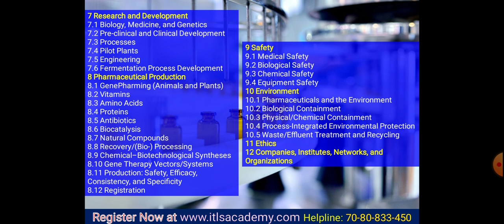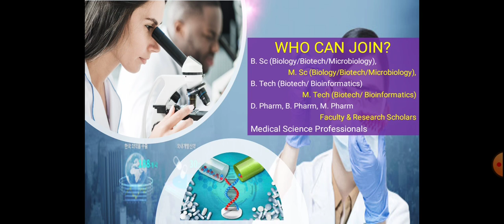Career in Pharmaceutical Biotechnology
PHARMACEUTICAL BIOTECHNOLOGY
Three Months Online Certificate Course

Pharmaceutical Biotechnology is a branch of biotechnology that applies biological systems, living organisms, and molecular tools to develop innovative drugs, vaccines, and therapeutic solutions. 💊🔬

In this video, you’ll learn about:
✅ What is Pharmaceutical Biotechnology
✅ Role in drug discovery & development
✅ Biopharmaceuticals – proteins, monoclonal antibodies, vaccines, and gene therapies
✅ Applications in personalized medicine and modern healthcare
✅ Future scope and career opportunities in this rapidly growing field

Pharmaceutical biotechnology bridges biology, chemistry, and technology to improve human health. From insulin production using recombinant DNA technology to advanced gene therapies, it plays a vital role in shaping the future of medicine. 🌍✨